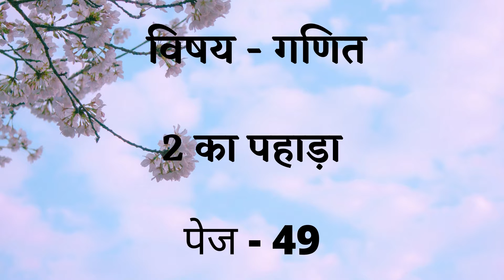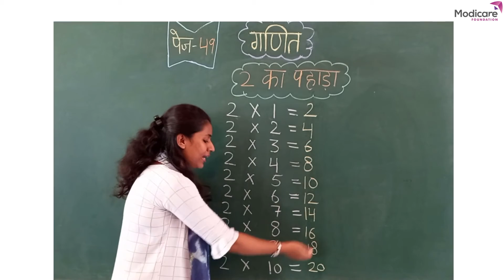Table of 2 | 2 का पहाड़ा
After watching this video children will be able to read, write and learn the table of 2.